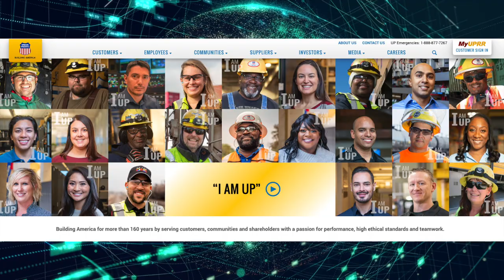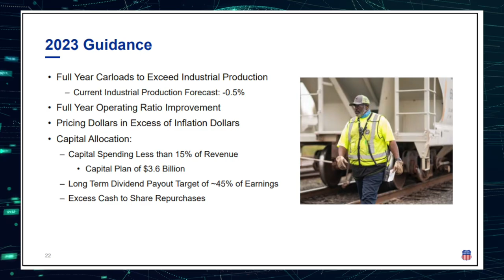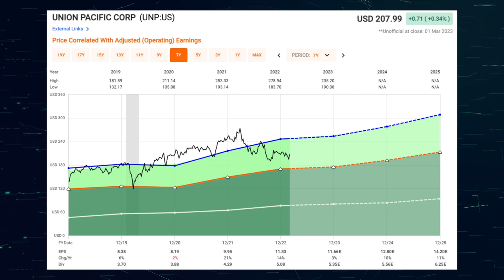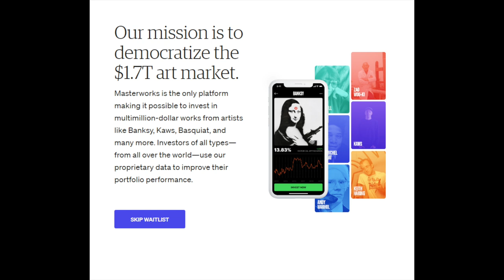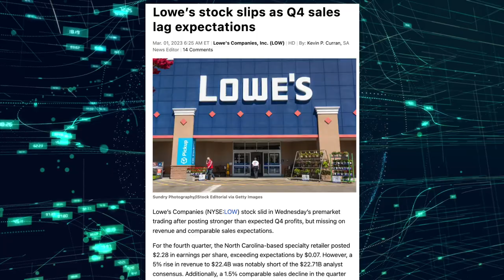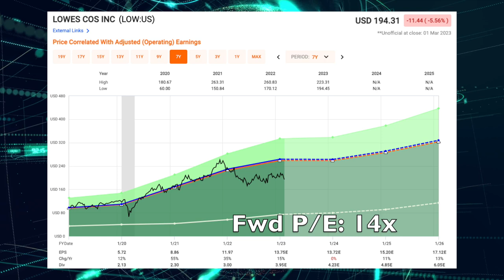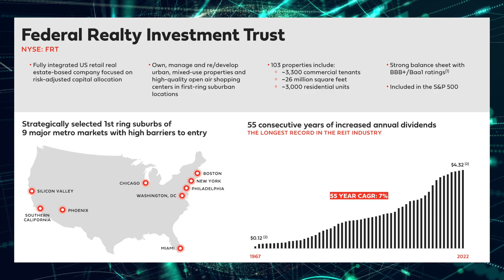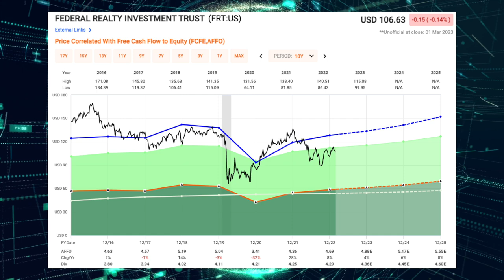3 Cheap Dividend Stocks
3 Cheap Dividend Stocks that do not lack in terms of quality. All 3 Dividend stocks are trading at very reasonable valuations worthy of a second look.

Skip the waitlist and invest in blue-chip art for the very first time by signing up for Masterworks

📝 The Dividend Investor's Edge
Sign up for my weekly newsletter breaking down the news in the markets and focusing on Dividend Stocks

💰 Get 12 FREE STOCKS valued up to $30,600 just for opening and funding an account with Webull. Fund with ANY amount of money and get your FREE stocks

💸 OPTIONS COURSE: Learn How To Trade Covered Calls: Turbocharge Your Dividends

💵 OPTIONS COURSE: Learn How To Sell Cash Secured Puts: Get Paid While You Wait